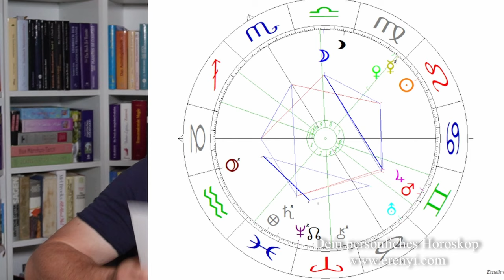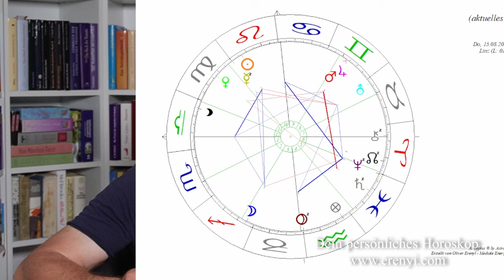Achtung bei Reisen und in der Liebe - Spannender August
In diesem Video gehe ich noch mehr auf die astrologischen Spannungen im August ein. Besonders bei weiteren Reisen solltest du jetzt genau schauen!

2002 hat er seine Leidenschaft zum Beruf gemacht und er begleitet seitdem hunderte Klienten in Seminaren, Einzelsitzungen und auch online.